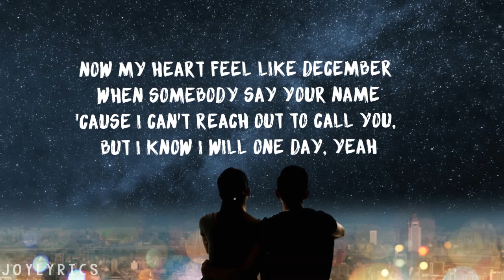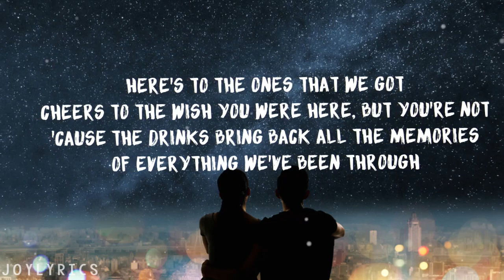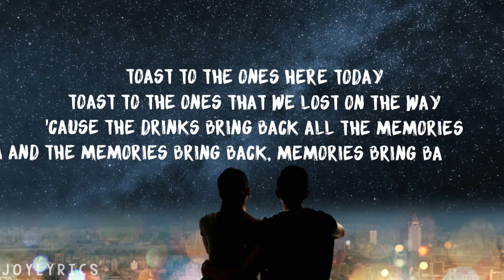Memories Lyrics Cover Maroon5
🎸New Cover Lyrics Video.
😂New Parody Lyrics Video.

Software : PSD, KineMaster, PowerDirector